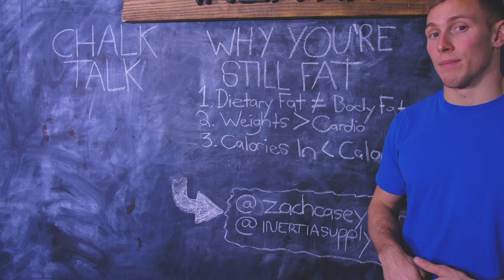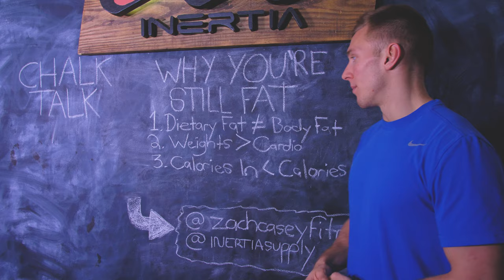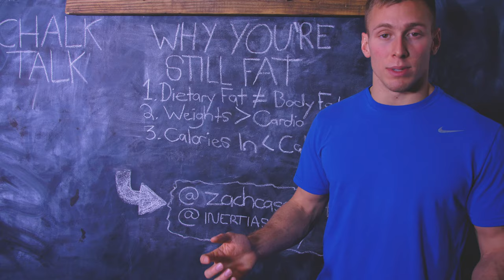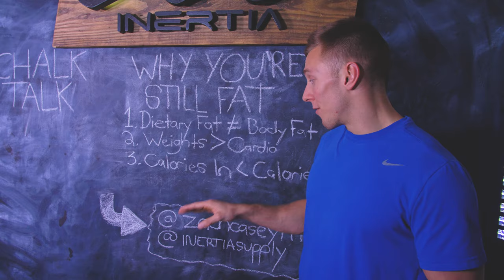Why You're Still FAT | Chalk Talk | Episode 3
Video Production:

Lux Productions x Austin Dickerson